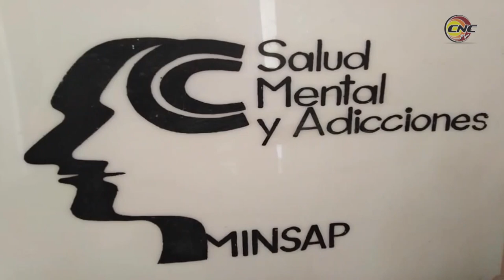Destacada labor desarrollan profesionales de la Psicología en Niquero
Cada 13 de abril se dedica en Cuba al día de la psicología como homenaje al nacimiento de Enrique José Varona, quien fuera artífice de una significativa obra en ese campo social. En el municipio de Niquero, varios profesionales se dedican a la práctica de esa ciencia y en tiempos de pandemia de Covid- 19 su labor ha sido fundamental para el apoyo emocional y el tratamiento preventivo.